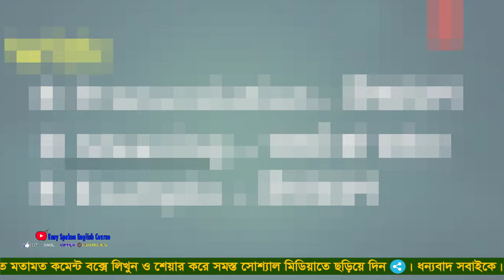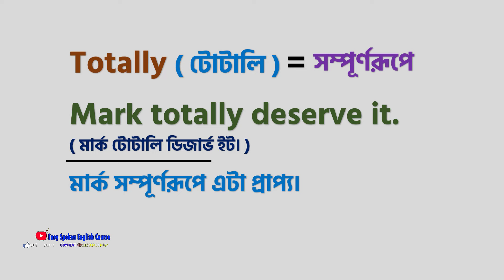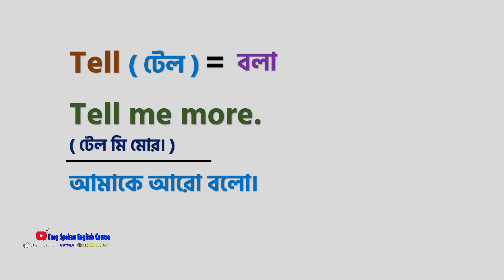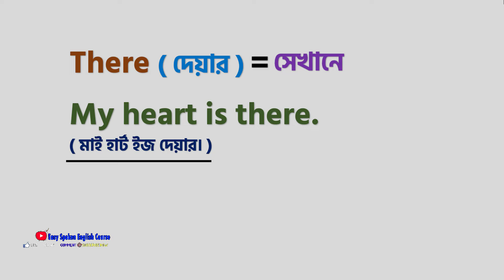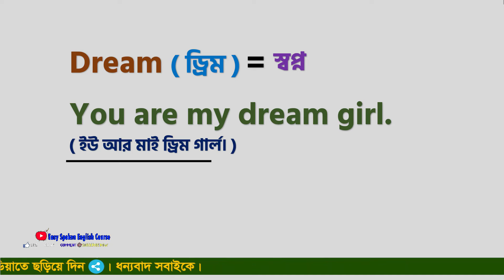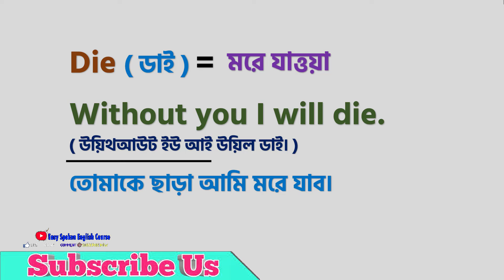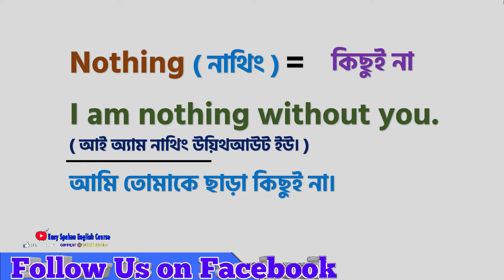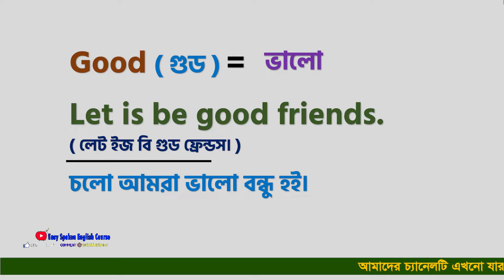প্রতিদিন কথা বলা words/ Most common English Words with Bangla meaning/Daily English Word Meaning#7